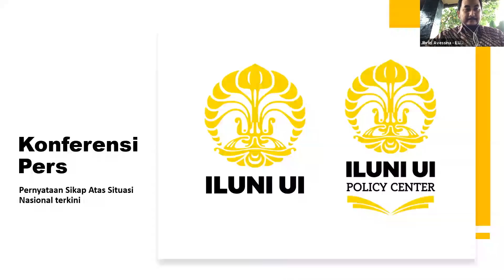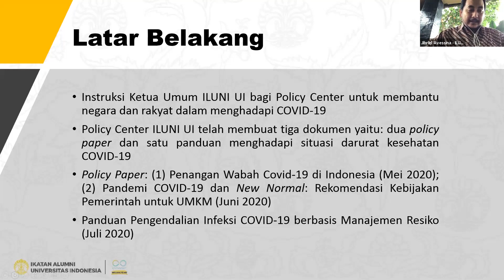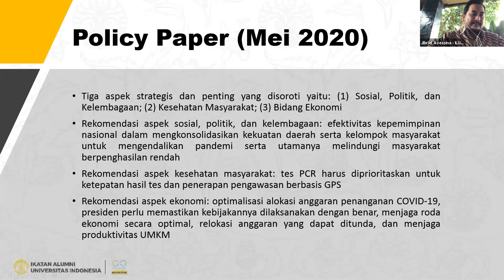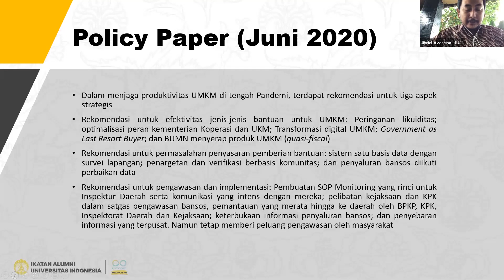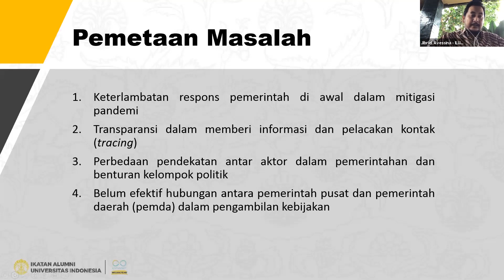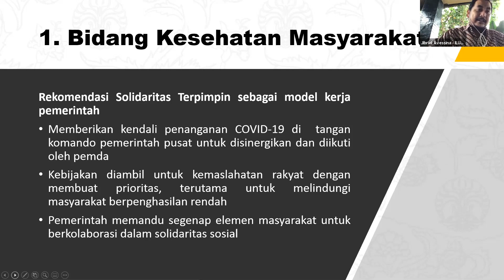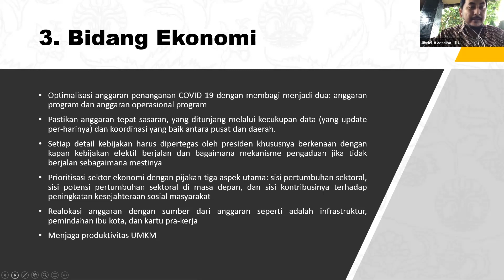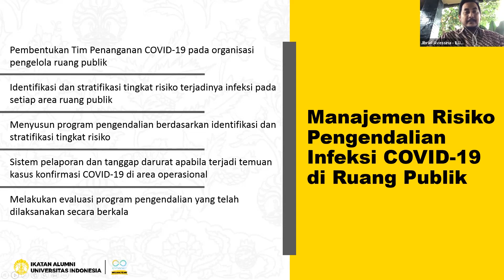Konferensi Pers: Pernyataan Sikap Atas Situasi Nasional Terkini ILUNI UI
Sebagai tindak lanjut dari rangkaian diskusi, 2 buah kertas kerja, serta 1 pedoman independen kesehatan untuk umum terkait pandemi COVID-19, ILUNI UI pun memberikan pernyataan sikap terkait kondisi nasional terkini. Pernyataan sikap tersebut disampaikan melalui konferensi pers yang mengundang sejumlah media nasional melalui aplikasi Zoom, Kamis (1/8).

Ketua Umum ILUNI UI Andre Rahadian hadir dan memberikan sambutan terkait berbagai kontribusi yang telah diberikan ILUNI UI selama masa pandemi. Selanjutnya, Ketua Policy Center ILUNI UI M. Jibriel Avessina memberikan pemaparan yang mengulas latar belakang pernyataan sikap serta rangkuman berbagai kertas kerja dan pedoman independen kesehatan yang telah diterbitkan Policy Center. Sekretaris Jenderal ILUNI UI Bachtiar Firdaus pun membacakan pernyataan sikap ILUNI UI atas situasi nasional terkini yang terdiri dari lima poin.

Kontribusi ILUNI UI tentunya tidak berhenti sampai di sini. Setelah pernyataan sikap ini, ILUNI UI akan segera membuat berbagai kegiatan dan kunjungan ke berbagai pemangku kepentingan untuk bersama-sama memberikan solusi atas berbagai permasalahan negeri, terutama dalam penanganan COVID-19.